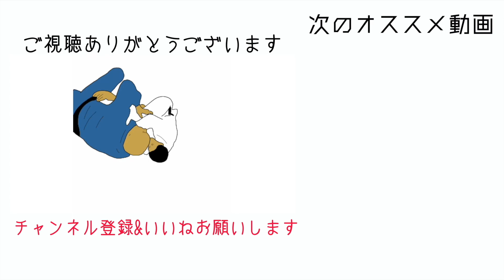#3 フック界の大技オーバーフックスイープの最強コンボ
オーバーフックでのフックスイープの入りから極めまでのコンビネーション

0:36 ジョンウェインスイープからのオーバーフック

0:56 隅返し

2:38 フックスイープ

5:27 アームロック＆カントチョーク

7:15 ロールオーバースイープ

Ⅰ---おすすめ関連動画---Ⅰ

Ⅰ Ⅰ

【柔術日記Tシャツ&スパーリング分析】→

柔術で小さい人が自分より体格の大きい人を倒す方法｜YAMAWAKI_BJJ